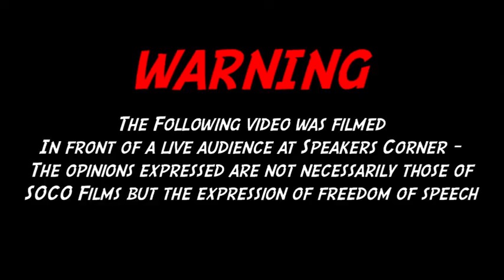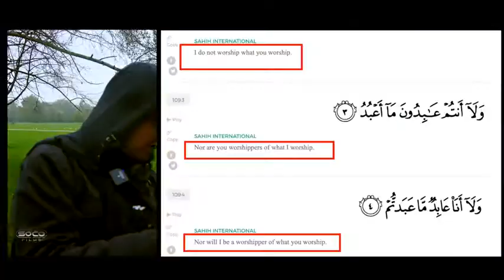Ali Dawah Defending Apostasy Laws Quran describing Allah as an object Bob Speakers Corner